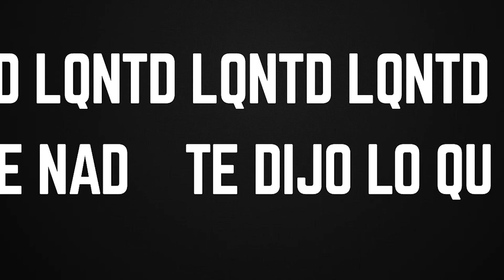LAS FORMAS MAS BIZARRAS DE GANAR DINERO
SHOW EN MIAMI 🔥 27 SEPTIEMBRE 2022.

AGRADECIMIENTO ESPECIAL A @MACONDOCOOPERCITY, NUESTRO NUEVO CAFÉCITO Y BRUNCH SPOT.